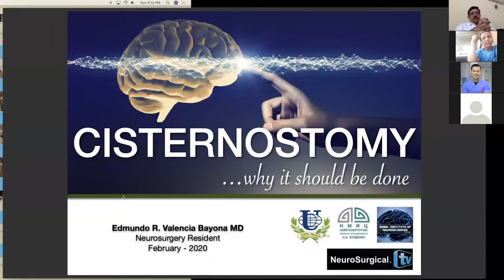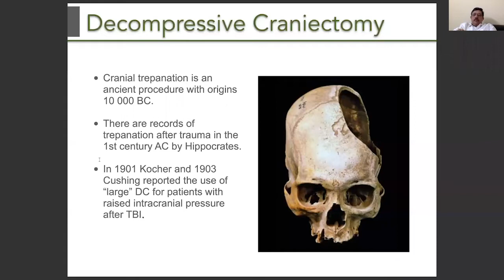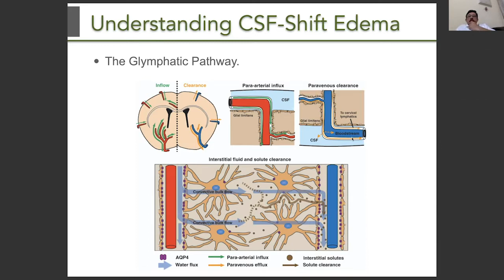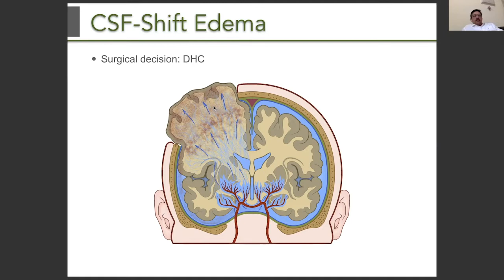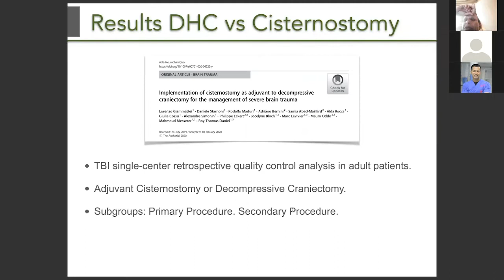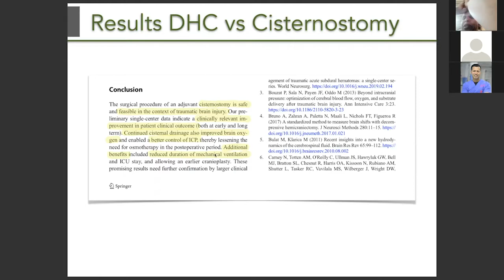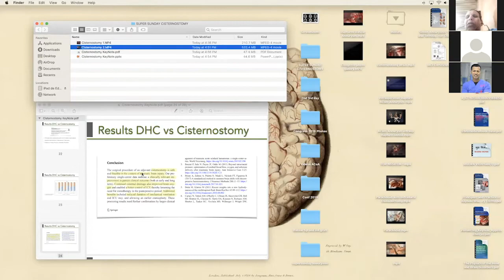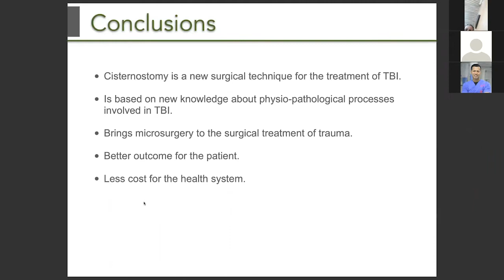Cisternostomy: Why it should be done